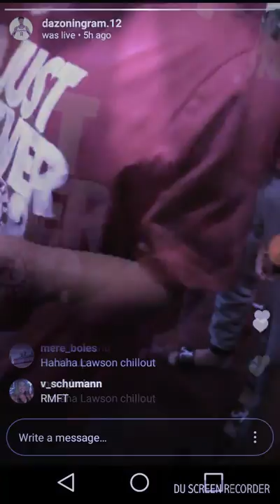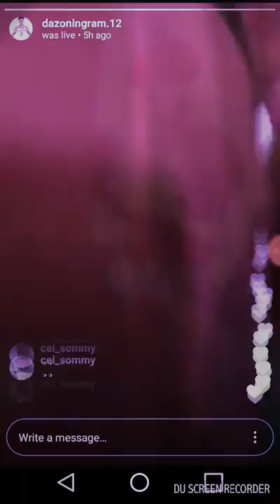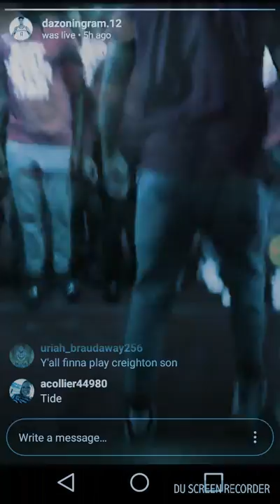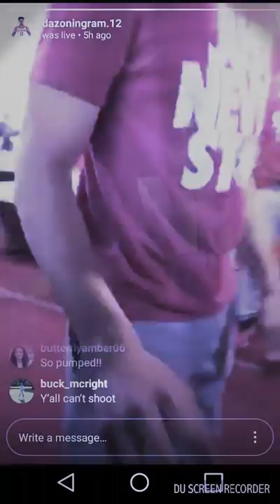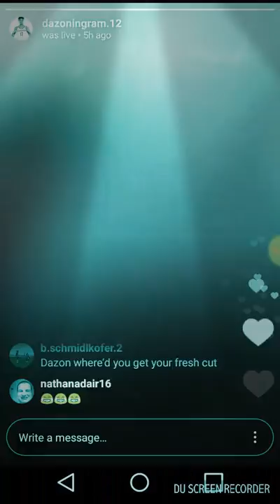Alabama Crimson Tide Men's Basketball Team Going Dancing (2018)